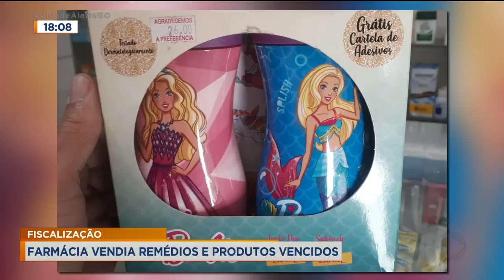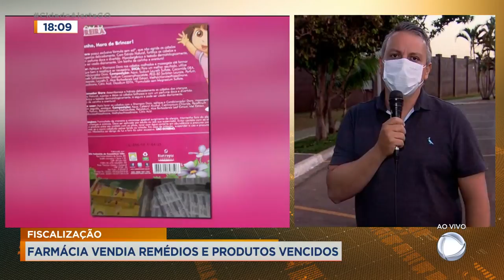FISCALIZAÇÃO: FARMÁCIA VENDIA DE REMÉDIOS E PRODUTOS VENCIDOS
FARMÁCIA É FISCALIZADA POR VENDA DE REMÉDIOS E PRODUTOS VENCIDOS.